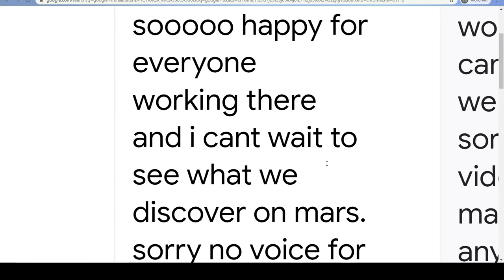PERSEVERANCE ROVER LANDING ON MARS!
Perseverance just landed on mars. so happy guys. anyways have a great day.

Links:

A-Nature's Forest (Official A-Nature Discord)

JWE Fan Server (Not my server but made by a friend, and I'm a moderator so why not promote it):

Pun intended there hehe. Because my channel is JW themed. And I was saying it would mean the world to me. So like Jurassic World + Mean the world = Mean the Jurassic World. Lol I should stop